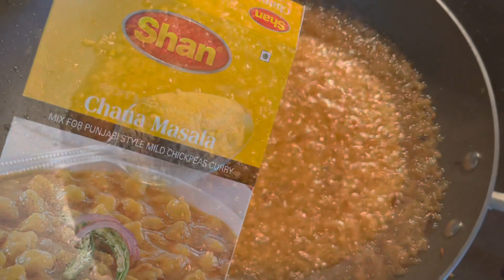Lahori Channay / made in minutes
Lahori Channay

Ingredients:

Channay 1 1/2 cups
2 medium onions
2 tbsp Shaan chana masala
2 tbsp black pepper
1 tbsp Garam masala
1/2 tsp zeera

Garnish with fresh coriander and green chilies